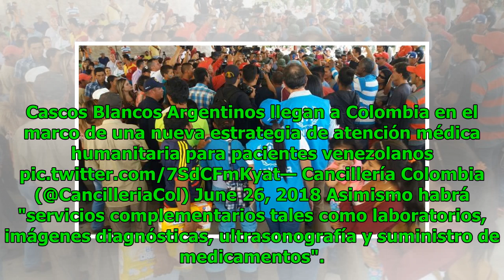Argentina envía ayuda humanitaria a Colombia para atender a venezolanos Noticias 24/7